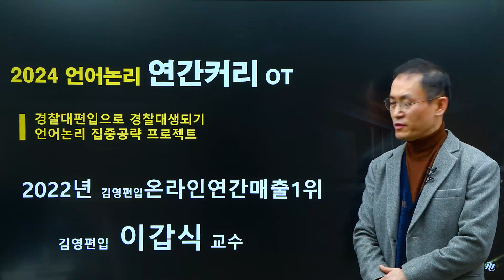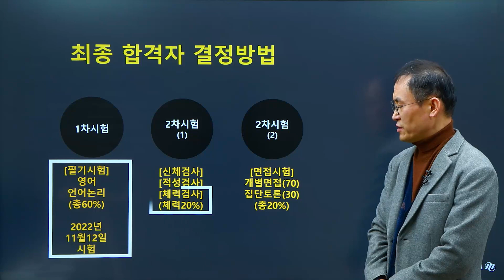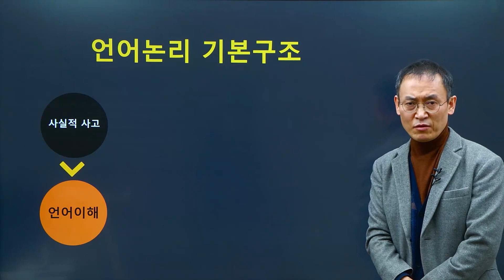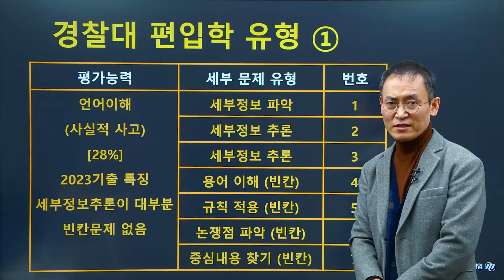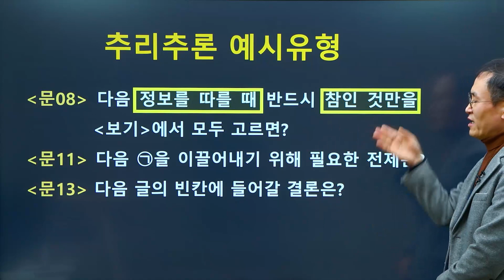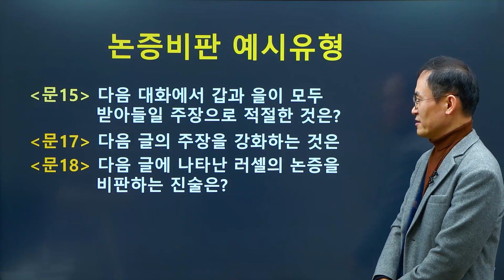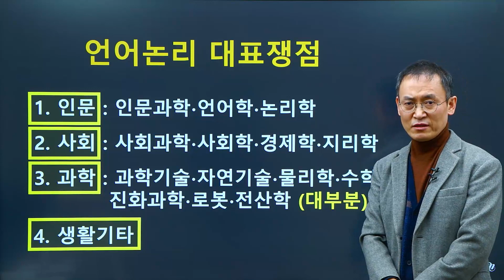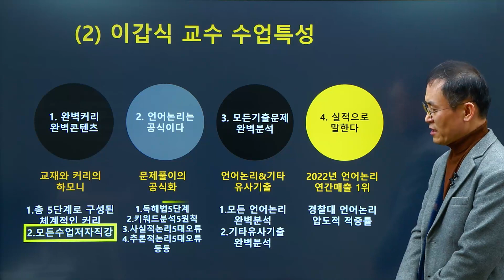[경찰대 언어논리 1위] 이갑식 교수님 2024 언어논리 커리큘럼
12년 연속 연고대 편입논술 합격생 수 1위
경찰대 언어논리 역시 이갑식이 정답입니다

2024 경찰대 언어논리 커리큘럼 확인하세요